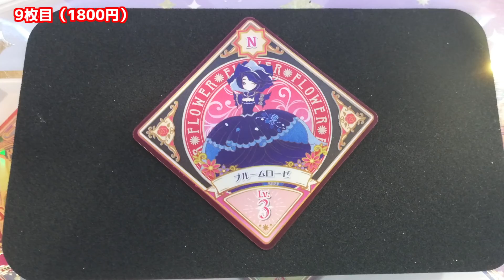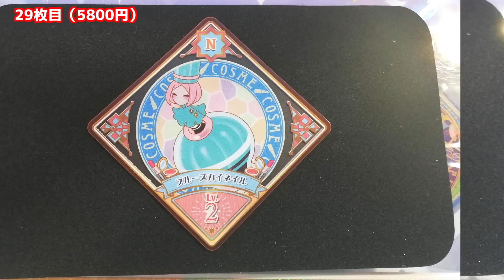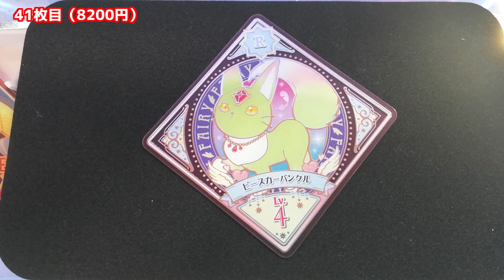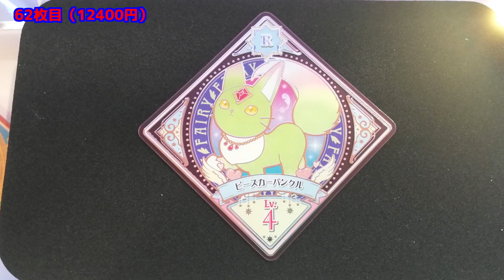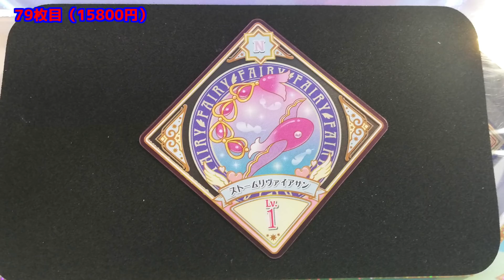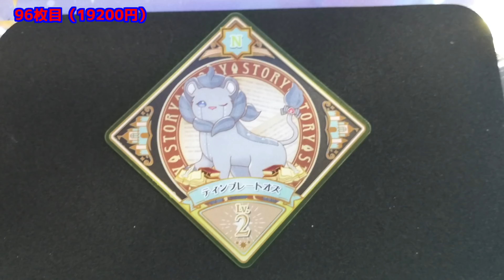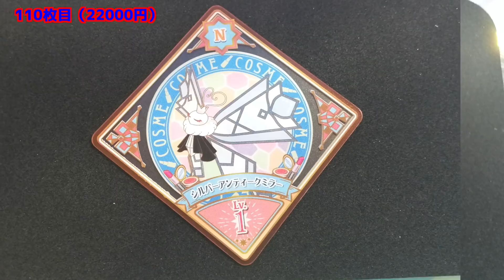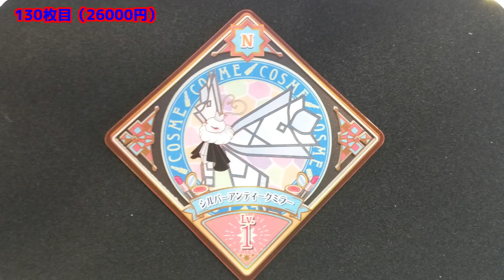【4弾排出】シクレに釣られて諭吉sを連れて行った人の末路【アイカツプラネット！】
サジタリウスミルキーうぇーーい

●Nintendo Switch プリパラ オールアイドルパーフェクトステージのプレイ動画（Pripara all idol perfect stage）

　　　　　効果音ラボ
動画素材：動画素材サイト「えふすと f-stock」